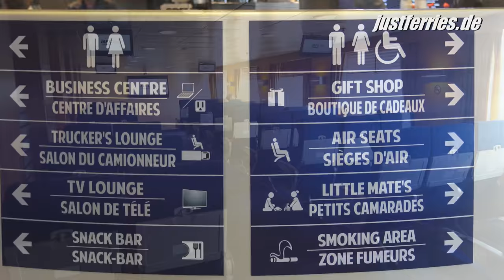Passage on ferry FUNDY ROSE, Saint John - Digby (Bay Ferries)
Bay Ferries
(07/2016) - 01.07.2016 on Canada Day
4K

►BTC: bc1qk7d8qmrde35dxv42y0l5g4xxyd4q6q3hllgp65
►ETH: 0xE2b477CE35eA2e0BB28ea6814264E41443b7dFaC